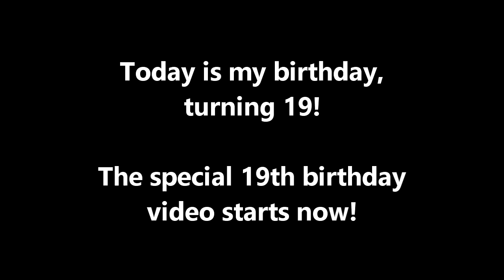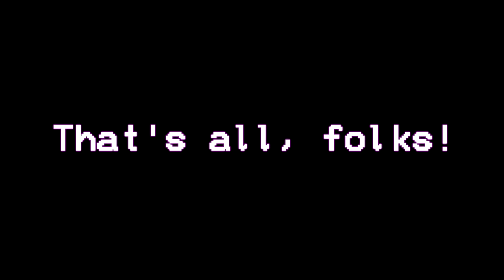My 19th Birthday Special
List:
KC Parodies:
It looks cheap! Csupo
I got your back. I'll lose the heat. Stay on the pedal! Csupo
Don't tell me that you're asleep already Csupo
TV Ceará Csupo (2015)
Ultramarine Magmell Opening Csupo

New Effect:
FireworksTETMC5275Rays
Tutorial: Next Video

Request Box V1: Deleted
Request Box V2: Deleted
Request Box V3: Deleted